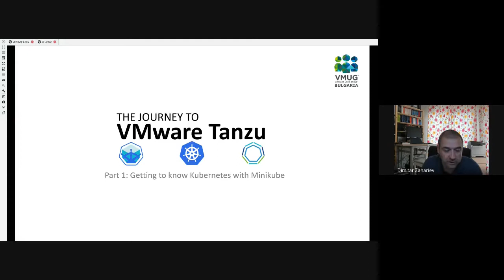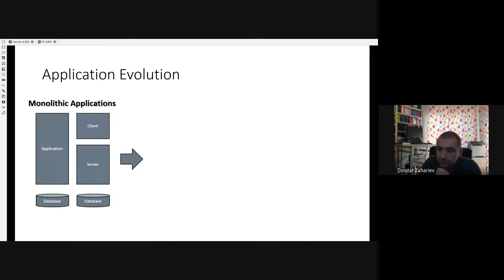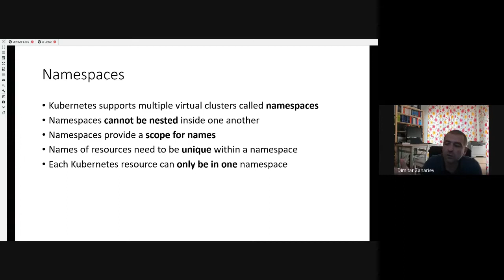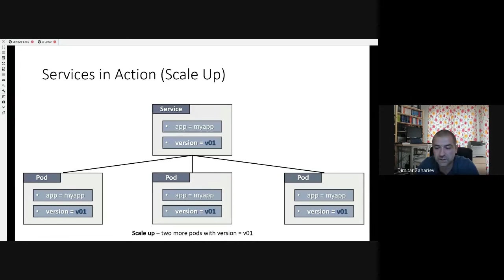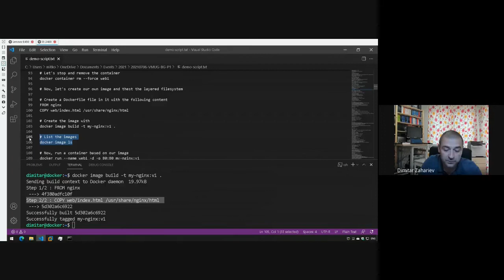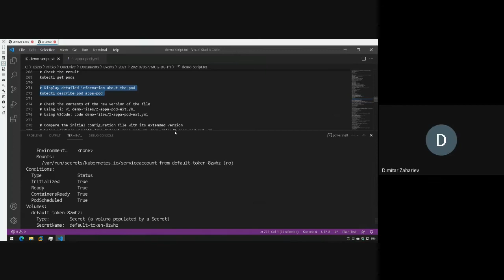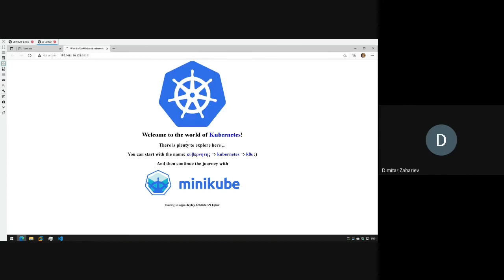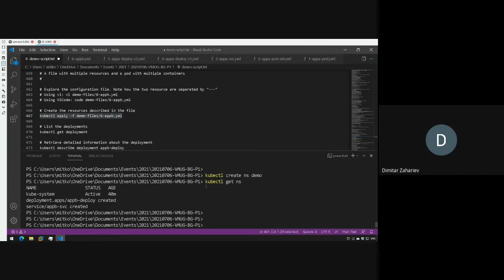VMUG Bulgaria Meeting: The Journey To VMware Tanzu - Part 1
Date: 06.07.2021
Topic: Getting to know Kubernetes with Minikube
Lecturer: Dimitar Zahariev
Details: Part 1 of our three-part "The Journey To VMware Tanzu" initiative (in Bulgarian)

All files that are part of the series are published